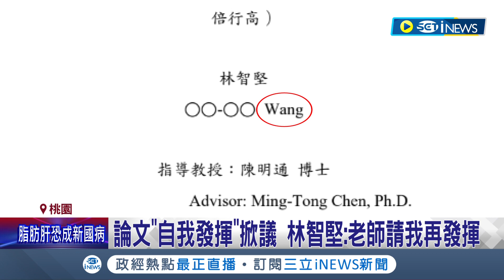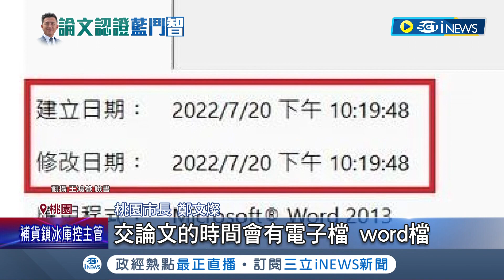論文最新證據再被提出3點質疑? 林智堅:老師請我再發揮!│記者 石明啟 賴懿慈│【台灣要聞】20220731│三立iNEWS